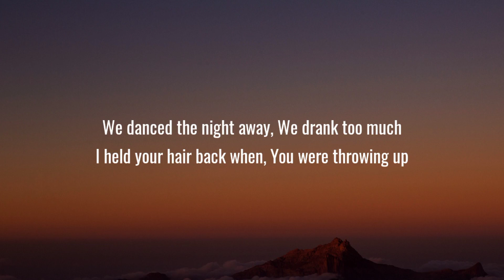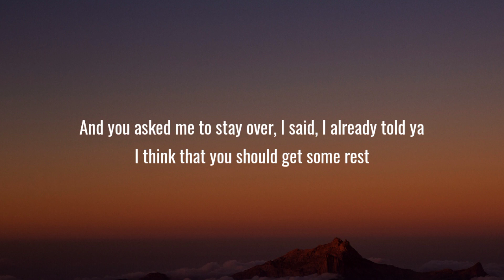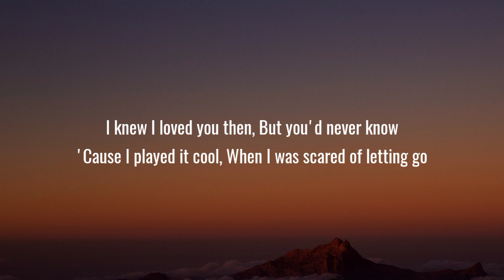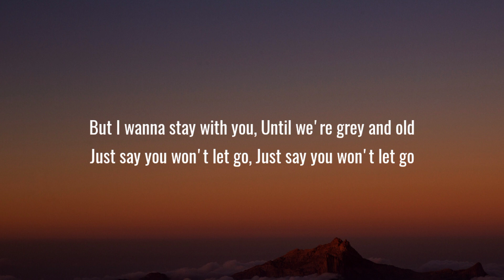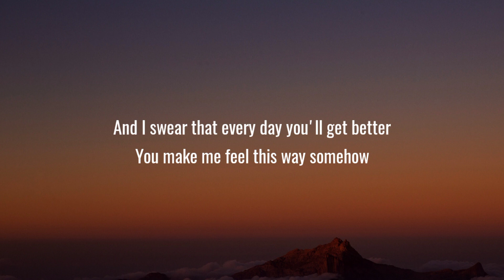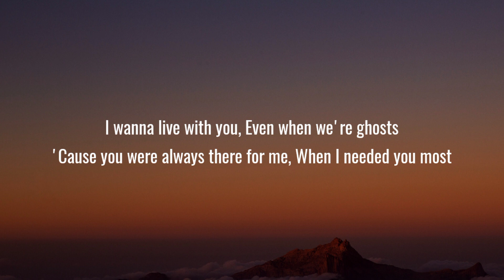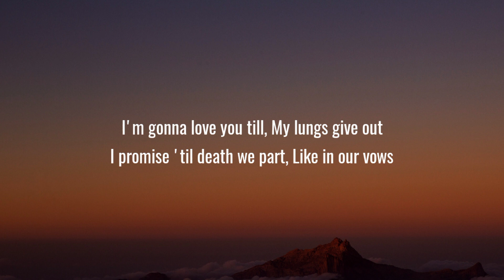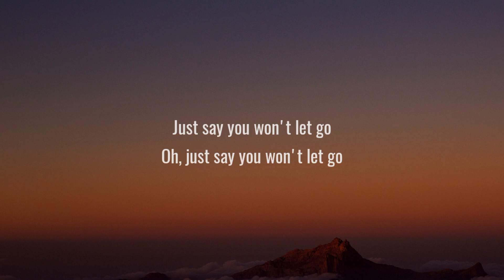James Arthur - Say You Won't Let Go (Lyrics)